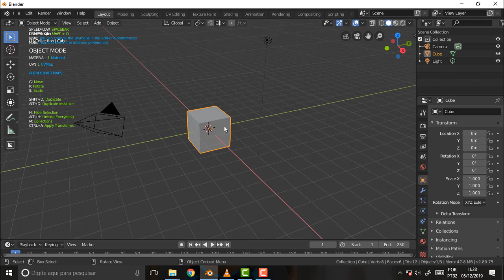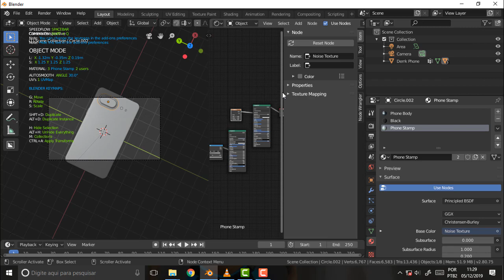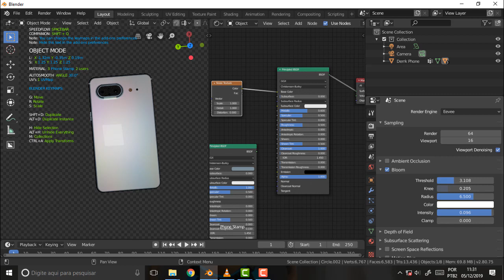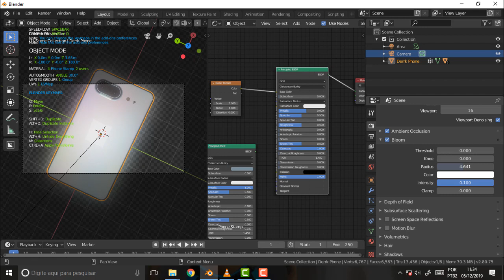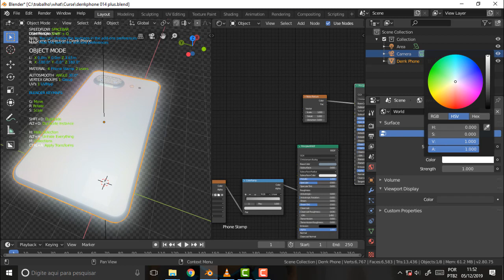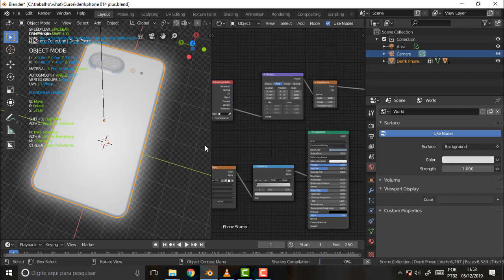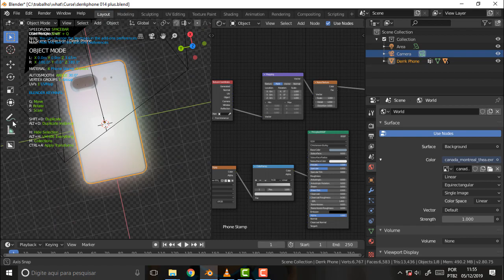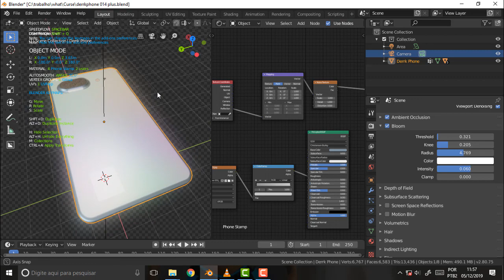BLENDER 839 Desconexos 89 DerrkPhone Plus 3